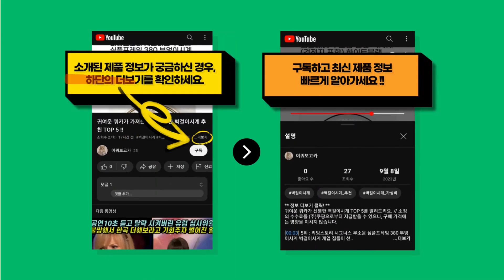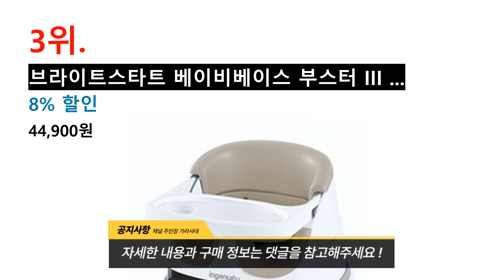2024년 가장 많이 팔린 범보의자 추천 TOP 8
귀여운 쿼카가 정리한 범보의자 TOP 8를 소개해드려요. // 소정의 수수료를 (주)쿠팡으로부터 지급받을 수 있으나, 구매 가격에는 영향을 미치지 않습니다.

[00:08] 8위 : 톨스토이 부스터 시트 코랄핑크..

[00:23] 7위 : 인제뉴어티 유아용 브라이트 스타트 베이비베이스 부스터 3 시트 미스트..

[00:38] 6위 : 원더파파 안전한 도넛튜브 디자인 아기 소프트 의자 베이지..

[00:53] 5위 : 원더파파 아기 소프트의자 안전한 도넛튜브 디자인 화이트..

[01:08] 4위 : 릿첼 베이비 소프트 의자 + 수리용 패치 베이지..

[01:23] 3위 : 브라이트스타트 베이비베이스 부스터 III 캐시미어..

[01:38] 2위 : 에시앙 범보의자 P에디션+크라운 2종 풀세트 의자(에곤뉴트럴) 트레이(에곤뉴트럴)..

[01:53] 1위 : 에시앙 범보의자 P-Edition 플레이아치 의자 + 트레이 + 카트 + 플레이아..